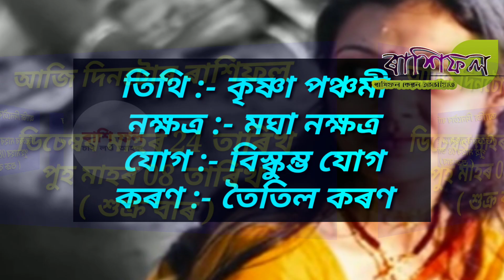Today's horoscope in assamese | Indian Astrology | Assamese Rashifal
Today's horoscope in assamese | Indian Astrology | Assamese Rashifal | Astrology in Assamese 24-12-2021 // 12

24 ডিচেম্বৰ 2021 ! শুক্ৰবাৰ ! আজি ৰাশিফল ! Assamese Daily horoscope By ৰাশিফল 2021

astrology
horoscopes
numerology
zodiac signs
aries
aquarius
taurus
aaj ka rashifal
pisces
zodiac
gemini horoscope
leo horoscope
virgo horoscope
libra horoscope
scorpio horoscope
aries horoscope
star signs
taurus horoscope
horoscope today
chinese zodiac
capricorn horoscope
horoscope 2022
aquarius horoscope
natal chart
zodiac signs dates
horoscope dates
horoscope daily horoscope
astrology signs
cancer zodiac
zodiac dates
weekly horoscope
gemini dates
moon sign
aries dates
virgo horoscope today
kundali matching
capricorn dates
taurus dates
yahoo horoscope
leo sign
aquarius dates
taurus sign
pisces dates
love horoscope
libra dates
sagittarius daily horoscope
ajker rashifal
capricorn today
scorpio daily horoscope
aries sign
scorpio sign
aquarius sign
rashifal today
rising sign
chinese horoscope
horoscope matching
rashifal 2022
sagittarius today
aquarius horoscope today
gemini sign
capricorn sign
janam kundali
pisces sign
kundli match
zodiac compatibility
msn horoscope
aries today
leo zodiac
libra today